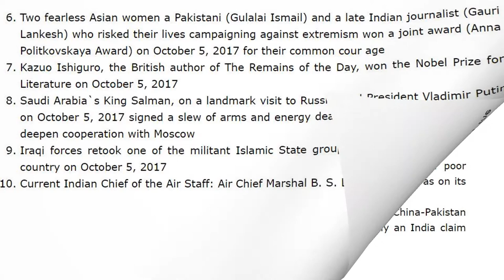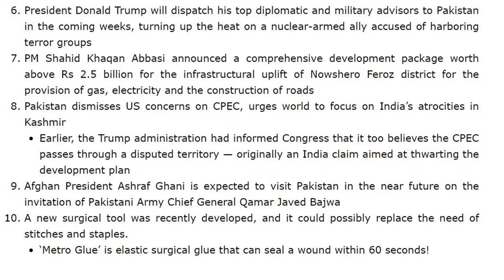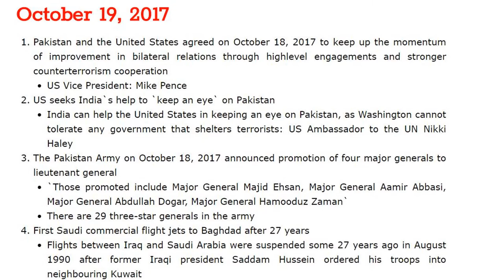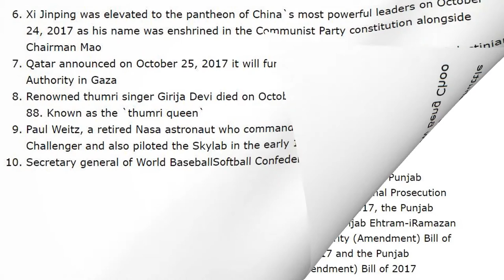Past 2 Year Current Affairs Series- Important MCQs for the Month of October, 2017